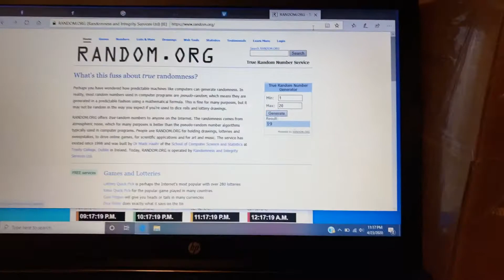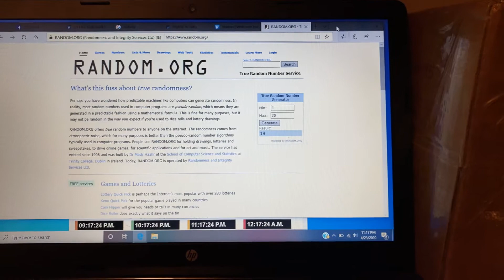April 23, 2020